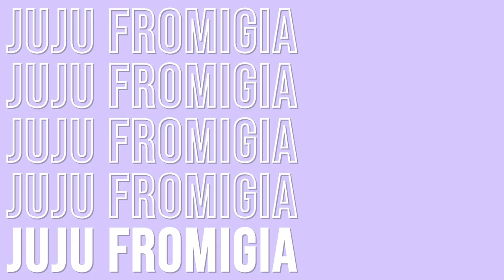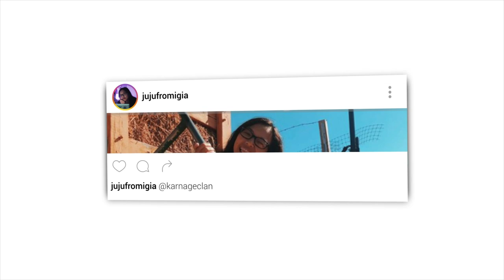I SKIPPED SCHOOL AND MADE MY FRIENDS VLOG (VLOGMAS DAY 2)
I didn't go to school today and made my friends vlog what they did instead